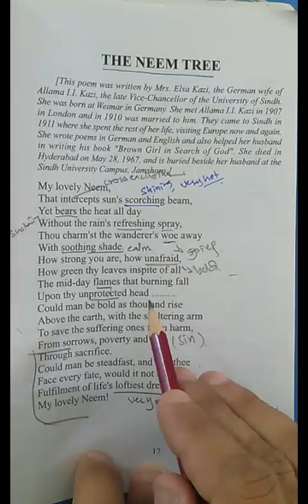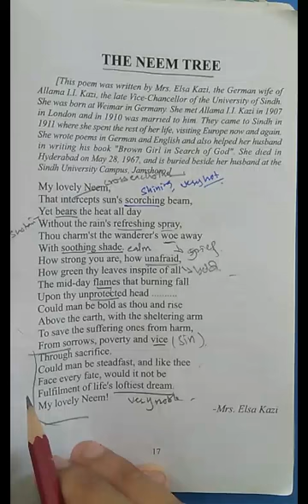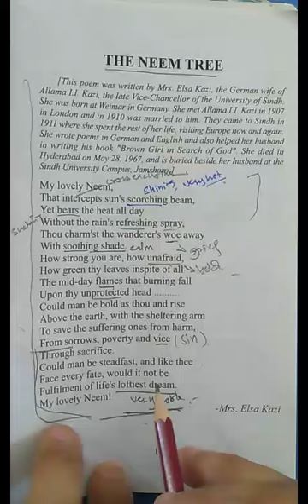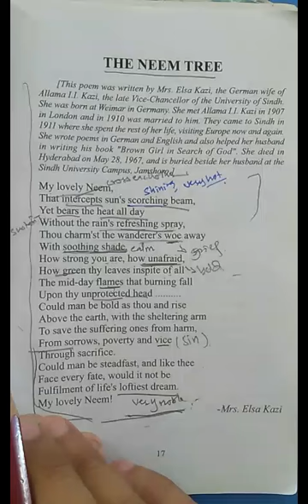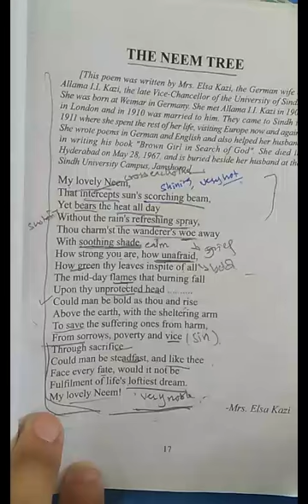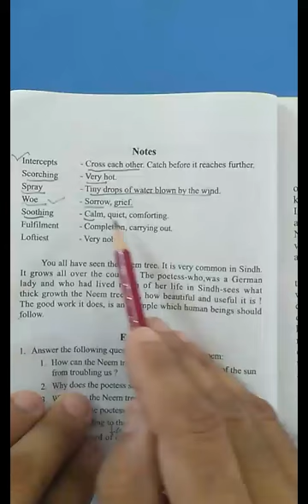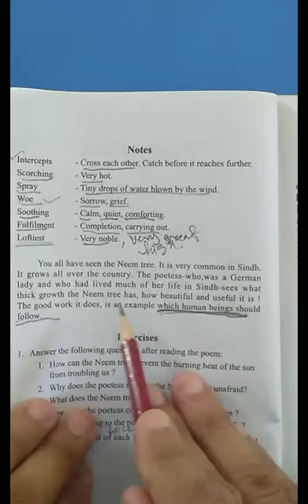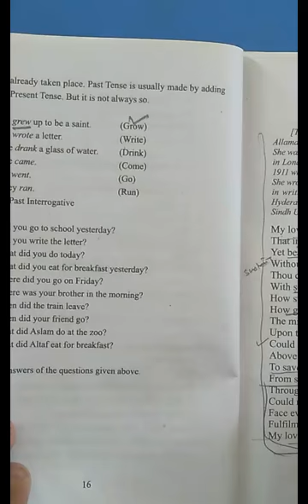Class IX English Poem 1 Lecture 04